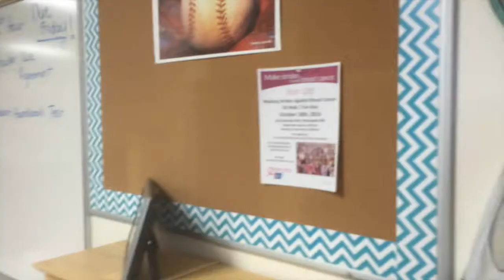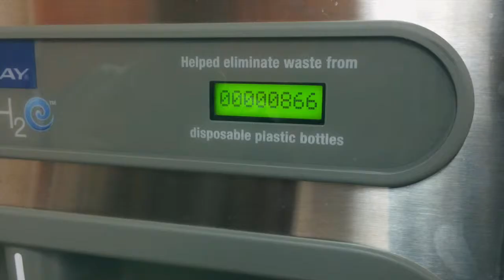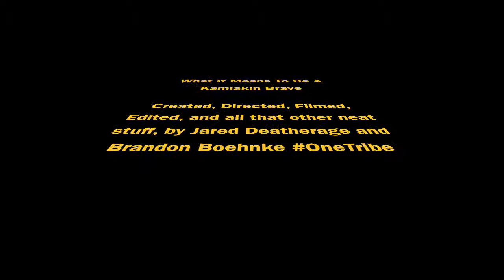What It Means To Be A Brave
This video is about What It Means To Be A Kamiakin Brave